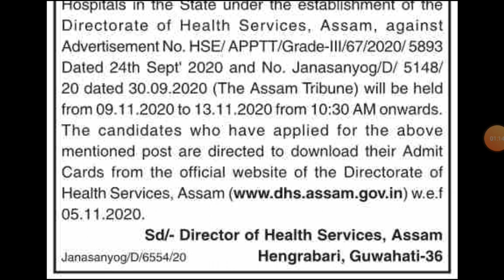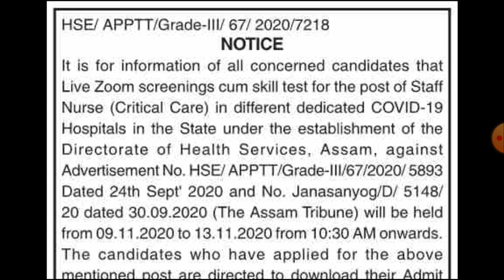DHS EXAM DATE FOR FEW POST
PNRD QUESTION AND ANSWER BANK নামৰ কিতাপ খন কিনিব বাবে তলত দিয়া লিংকটো কিনিক কৰক। MRP ONLY Rs.30/-

অসমীয়া সাহিত্যৰ (A TO Z)  নামৰ কিতাপ খন কিনিব বাবে তলত দিয়া লিংকটো কিলক কৰক। MRP ONLY Rs.110/-

COMPUTER KNOWLEDGE E-BOOK নামৰ কিতাপ এখন তৈয়াৰ কৰি উলিওৱা হৈছে। কিনিবৰ বাবে তলত দিয়া লিংকটো কিলিক কৰক।

Vivo Y50 (Pearl White, 8GB RAM, 128GB Storage)

Try port stand for mobile and camera